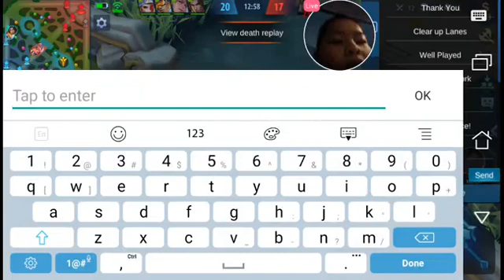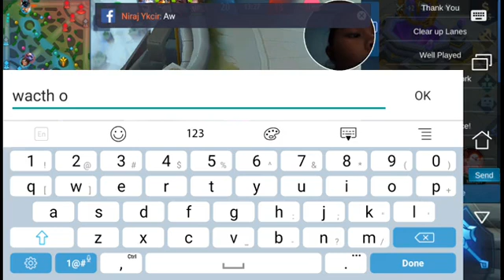Solo games (my daughter playing mobile legends)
Raine playing Mobile Legends alone as Pharsa tweet tweet daw sya

PS.
Hindi nya ko sinali lagi daw kz ako MVP😂 Custom lng yan bhe 😂
Nextime malinaw na picture nya, masyado kz maputi kya madilim 😂